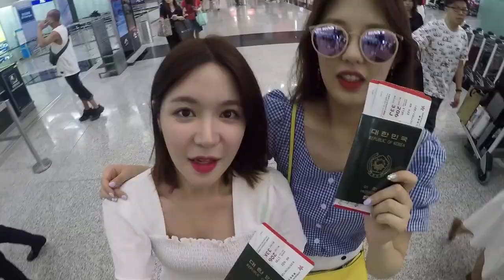[홍콩 Vlog] 이유진♥민효원 Day4｜마지막 쇼핑+개인기 대방출 (※웃김주의)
[투어텐] '연애플레이리스트' 이유진과 민효원의 홍콩 3박4일 우정 여행♥